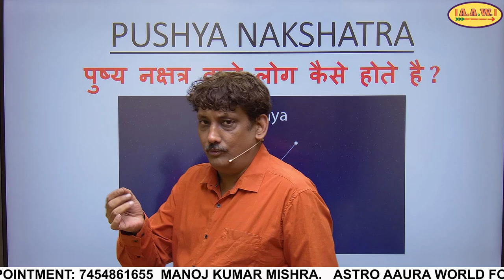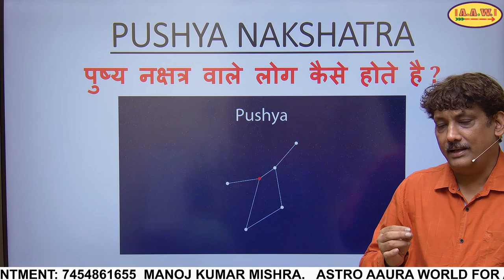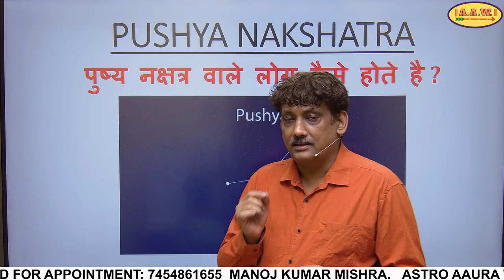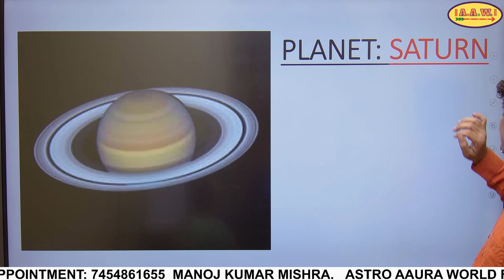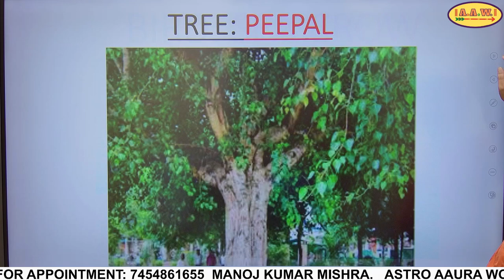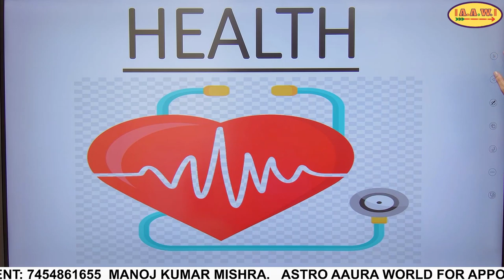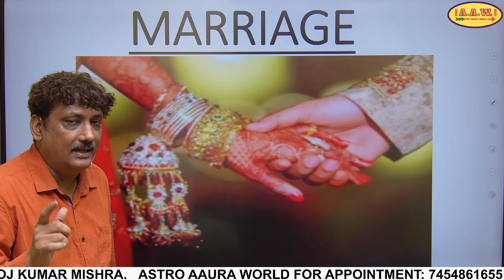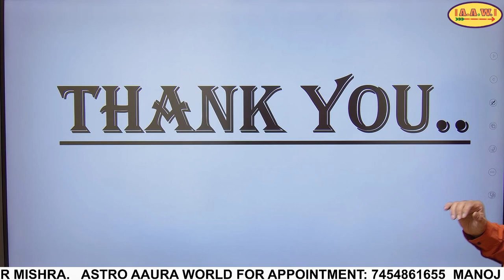Pushya nakshatra aur aap par iska prabhaav | पुष्य नक्षत्र और आप पर इसका प्रभाव | Manoj Mishra